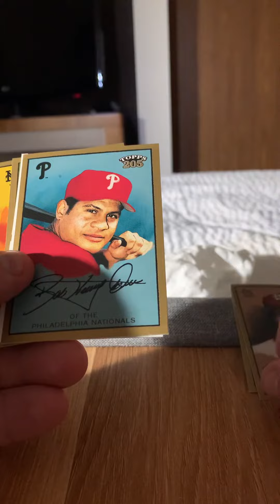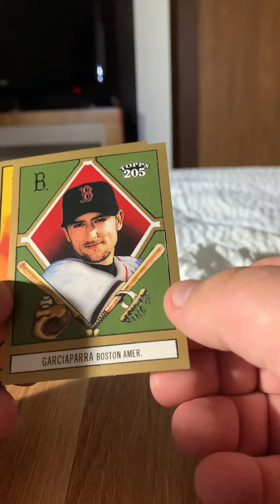June 15th Card Opening